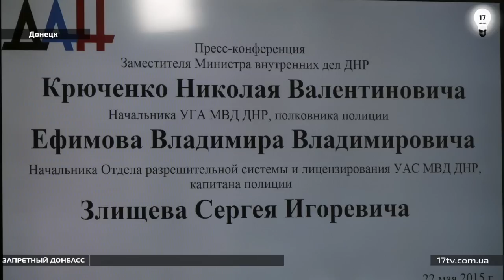Новые номера для авто в ДНР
Выдача новых автомобильных государственных номерных знаков в Донецкой Народной Республике начнется с 26 мая. Об этом на пресс-конференции в Донецке заявил начальник Управления ГАИ МВД самопровозглашенной ДНР полковник полиции Владимир Ефимов.
Ефимов продемонстрировал журналистам образцы новых номерных знаков. Он подчеркнул: обязательной замены украинских автомобильных номеров не предусмотрено.
«Порядок регистрации автомобиля для получения новых государственных номеров подразумевает обращения гражданина республики в МРЭО, где он пишет заявление и оплачивает квитанцию о регистрации. После проверок всех баз данных будут выдаваться номерные знаки образца Донецкой Народной Республики», — сказал, в частности, Ефимов.
Обычные регистрационные знаки в ДНР будут белого цвета с цифрами и буквами с обозначением Республики латиницей – DPR, сотрудники МЧС будут иметь черные номера, МВД – синие, машины пассажирских перевозок будут оснащены желтыми номерами.
Регистрация автомобилей будет проводиться, прежде всего, для решения вопроса с угнанными машинам. На сегодняшний день в базе ведомства числится 1,5 тыс заявлений о пропаже автотранспортных средств, добавил он.
Регистрация машины на территории Республики будет стоить 372 гривны (или 744 рубля), выдача же водительского удостоверения с экзаменом 103 гривны (204 рубля).

Дивіться прямі трансляціі з Пн. по Пт. о 18:00